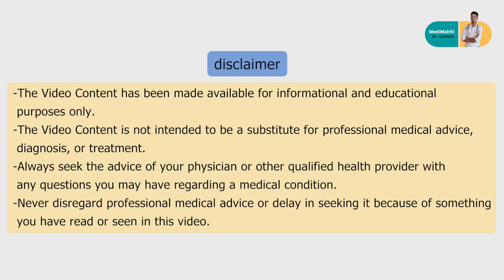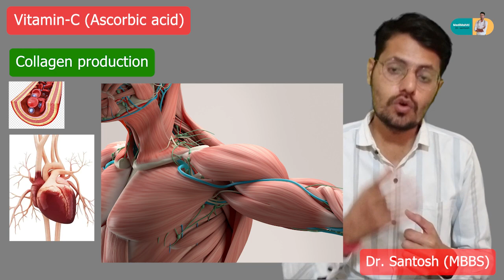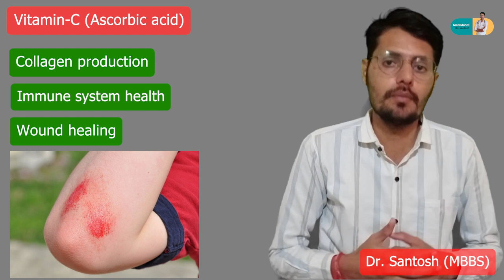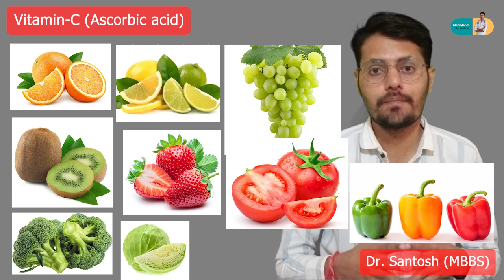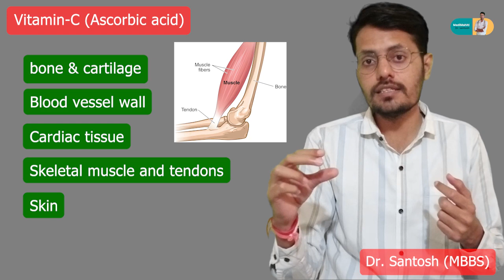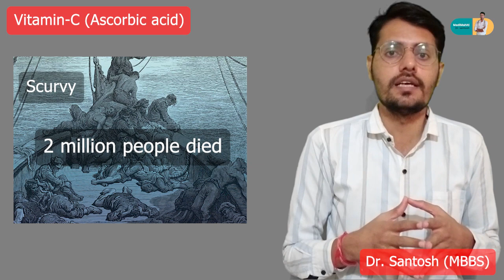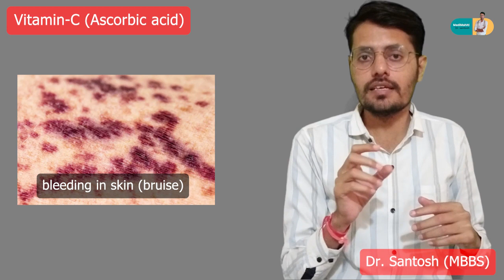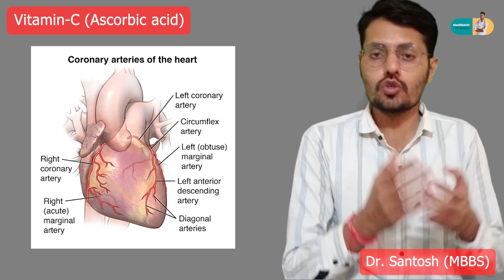Vitamin C के बारे में सम्पूर्ण जानकारी। rich foods benefits, deficiency Scurvy, Citrus fruits anemia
Vitamin C के बारे में सम्पूर्ण जानकारी। Vitamin-C fully explained. Scurvy क्या होता है।
In this video I, Dr Santosh (MBBS) have explained everything about vitamin C which is also called ascorbic acid.

This video answers following questions:
1. why smokers are prone for vitamin c deficiency?
2. what are the rich dietary Sources of vitamin C?
3. What is Scurvy?
4. how does vitamin c helps in production of red blood cells?
5. how vitamin c protects endothelium of Blood vessels?
6. how does vitamin c help for  Gum health. Gum protection?
7. how does vitamin c deficiency lead teeth eruption?
8. What to eat to keep gums healthy?
9. what are the Functions of vitamin c ascorbic acid?
10. how Citrus fruits help from scurvy?
11. which vitamin is abundant in citrus fruits?

धूम्रपान करने वालों में विटामिन सी की कमी।
विटामिन सी के स्रोत।
स्कर्वी क्या है?
दांत खराब होने की वजह।
मसोड़े खराब होने की वजह।
मुंह में छाले होने की वजह।
रक्तवाहिकाएं खराब होने की वजह।
रक्तवाहिका के रुकावट होने की वजह।
हेल्थ अच्छी रखने के लिए क्या करें।
खट्टे फलों में से कौन सा विटामिन मिलता है?
विटामिन c प्राप्त करने के लिए क्या क्या खाना चाहिए?
विटामिन c प्राप्त करने के लिए कौनसे फल खाने चाहिए?

Time stamps
0:00 General information about vitamin C.
1:42 Daily requirements of vitamin C.
2:44 Functions of vitamin C.
5:32 Antioxidant property of vitamin C.
6:34 Iron absorption by vitamin C
9:00 Vitamin C rich foods
9:34 High risk people for vitamin C deficiency.
9:46 Smoking and vitamin C.
10:17 Alcohol and vitamin C.
11:15 Signs and symptoms of vitamin C deficiency.
11:27 Collagen production by vitamin C.
13:14 History - Sailors and vitamin C.
14:37 Signs and symptoms of Scurvy due to vitamin C deficiency.
17:43 Iron absorption is decreased due to vitamin C deficiency which leads decreased production of hemoglobin which is called anemia.